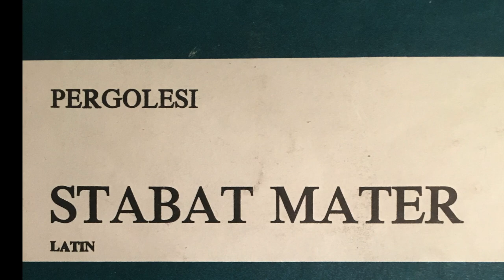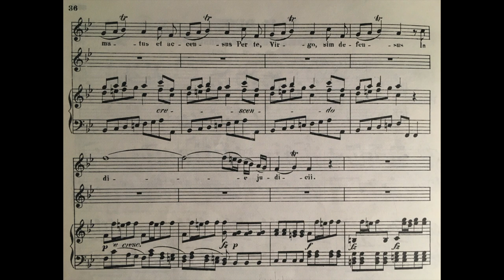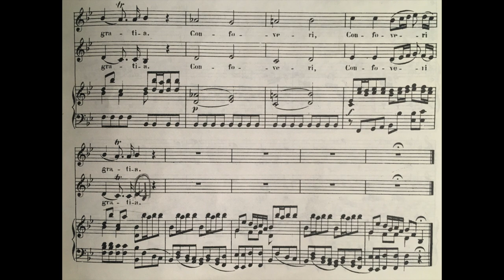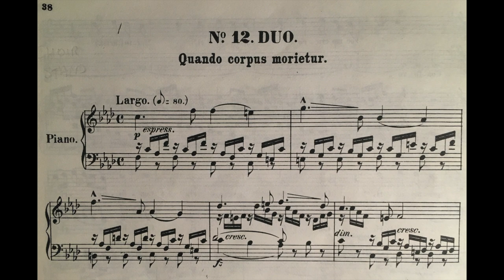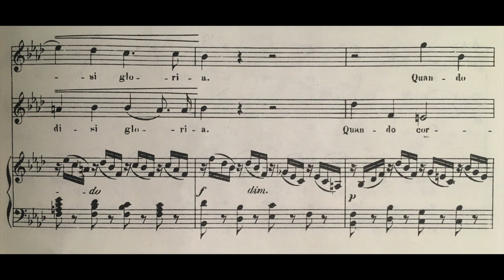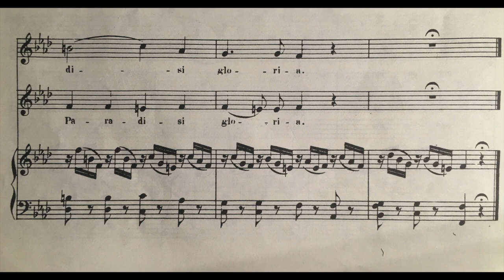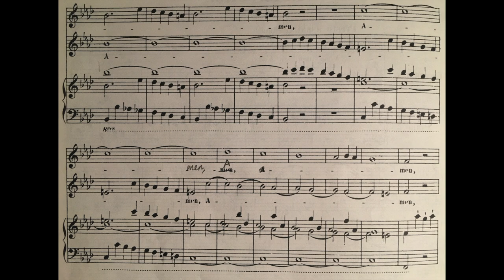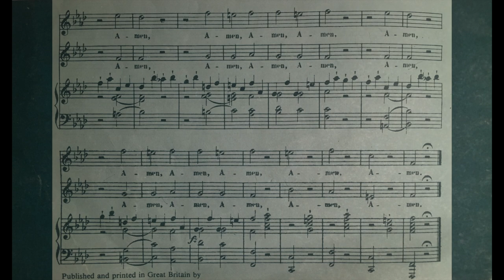STABAT MATER (Pergolesi) Piano Accompaniment (no vocals) | Full Piece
You can adjust the tempo of this accompaniment by using the "Playback Speed" under "Settings" to slow it down to .75 or even .05 speed if necessary.

STABAT MATER
Giovanni Battista Pergolesi (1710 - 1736) for Soprano & Contralto (Alto)
Instrumental Piano accompaniment to entire work of Pergolesi's STABAT MATER
performed by Matthew Toogood

This STABAT MATER is usually performed in LATIN and is traditionally sung during Christian Easter celebrations, particularly for Passiontide. Pergolesi's STABAT MATER can be sung by a SOPRANO and ALTO (CONTRALTO or COUNTERTENOR) or a full CHOIR. It can be performed with just piano or organ, chamber orchestra or full string orchestra.

From the Novello Edition edited and arranged by John Hullah.

💒 * STABAT MATER Ricordi Vocal score alternative
✝️ * STABAT MATER Bärenreiter Vocal score alternative
⛪️ * STABAT MATER Dover Full score

🇮🇹 Twenty-Four Italian Songs & Arias MEDIUM HIGH VOICE Vocal Book
🇮🇹 Twenty-Four Italian Songs & Arias MEDIUM LOW VOICE Vocal Book

🎤 *Preferred Microphone: Rode Condenser
🎤 *Editing equipment
🎵 *Recommended orchestral music stand
🎹 *Piano Stickers

🎶 *Music Stand
📖 *Alternative music stand
📖 *Dual use Music Stand
📖 *Foldable Music Stand
🕯 *Music stand lights
🕯 *Clip on bar LED stand lights
🕯 *Clip on LED lights
⏰ *Metronome analogue

💸 *For the best international money transfer rates with the lowest fees, I recommend Wise (previous TransferWise) which I have been using for years with success. Use the following link to receive a bonus off free exchange on your first transfer of more than £200

💰 *If you are like me and interested in trading stocks via an app, but live outside of the United States of America, I highly recommend the Trading212 app. Do you want to get a free stock share worth up to €100? Create a Trading 212 Invest account using this link:

🏡 A super easy and accessible immobilien investment platform that I have started using and recommend is RENDITY. All one needs is an EU based bank account, and one can start investing from €100. If you use this link, you'll automatically be rewarded with €25 towards your first investment (plus another €10 for new customers).

🏡 *For another real-estate investment opportunity, I personally recommend EXPORO - a German crowd-funding enterprise, allowing investments from as low as €500 to enter the market. With this following link as a first time investor, both you and I will receive a €100 Bonus !!!

00:00 Introduction to Video Series
00:09 1.Stabat Mater Dolorosa
03:50 2.Cujus animam gementem
05:36 3.O quam tristis et afflicta
7:41 4.Quae moerebat et dolebat
9:37 5.Quis est homo

12:03  6.Vidit suum dulcem natum
15:20  7.Eja mater fons amoris
17:06 8.Fac ut ardeat cor meum
19:05 9.Sancta mater, istud agas
23:39 10.Fac ut portem Christi mortem
26:41 11.Inflammatus et accensus
28:51 12.Quando corpus morietur
32:02 13.Amen